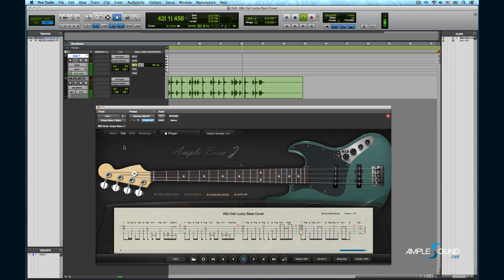Ample Bass J Demo - Get Lucky Bass Cover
Original music by Daft Punk.